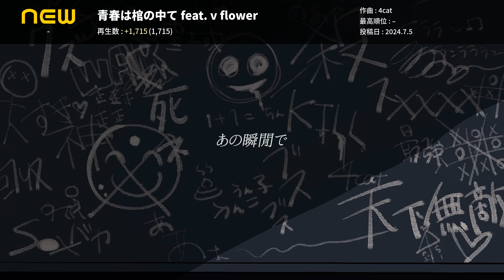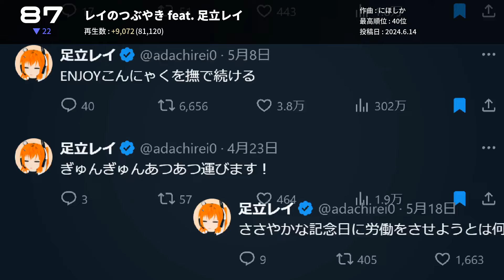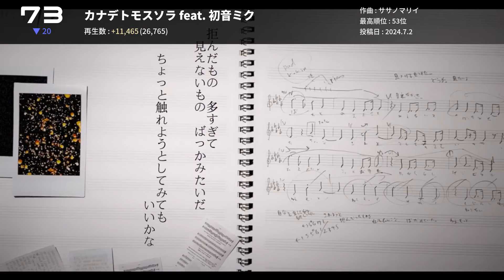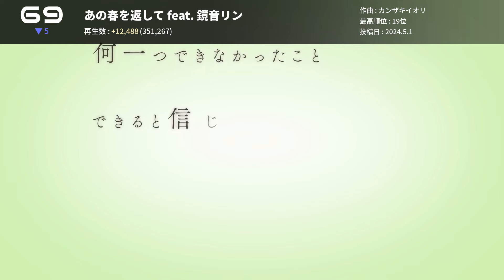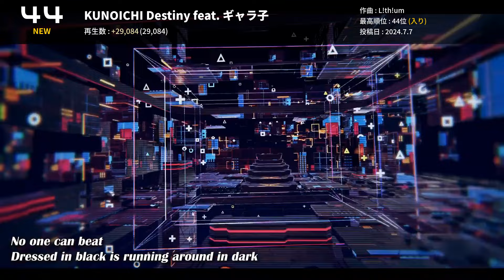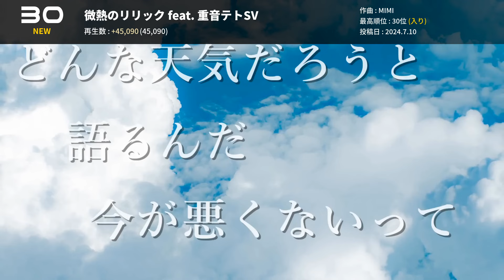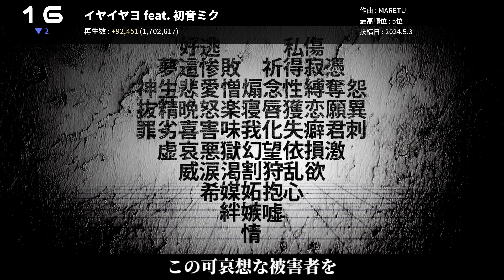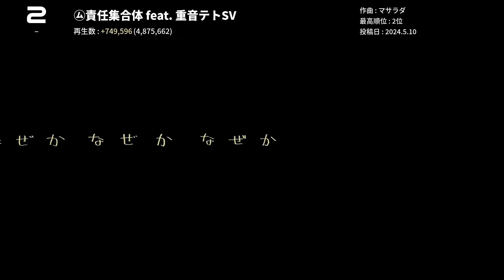YouTubeボカロランキング【2024年7月2週目】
🎧Discordサーバーに参加して新着曲を発見し、ボカロ話し合いましょう！

📝規則 :
- 順位はYouTube再生回数の上昇量を基準に定められます。
- 曲は最長12週間チャートに残ることができます。
- チャートアウトした曲は、動画の一番前の「OUT」エリアで紹介されます。
- ボカロオリジナル曲でなくても、ボカロP本人が制作したボカロバージョンがある場合は収録されます。（プロセカ、HoneyWorksなど）

楽しく聞いてください！

00:00 INTRO
00:20 OUT
01:08 NEW
02:20 TOP 100 ~ 31
16:20 TOP 30 ~ 11
20:20 TOP 10 ~ 1